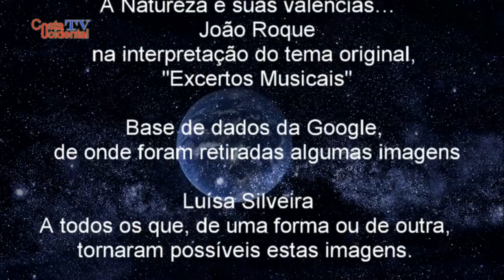"Excertos Musicais" - João Roque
A música bem como a sua envolvência, na maioria dos casos/vezes, é uma linguagem universal…
Muitas são as ocasiões durante esta nossa passagem por este Mundo, que temos surpresas agradáveis e frutíferas …
Este é um simples trabalho que serve de uma pequena homenagem ao músico João Roque, bem como ao amor carinho e dedicação com que contemplam a música, quer os seus originais, bem como nas interpretações de outros…
A quando da sua passagem pela ilha das Flores no ano de 2018, Costa Ocidental teve o privilégio de estar à conversa com estes dois músicos e testemunhar algumas das suas facetas e conhecimentos…
“Excertos Musicais”, tema original de João Diogo Roque interpretado pelo próprio.
Assim resta agradecer ao Professor João Diogo Roque pela sua simpatia, carinho e disponibilidade para com este trabalho e em visitar-nos.
Obrigado à Luísa Silveira pela imprescindível ajuda nas imagens, bem como na/à produção.